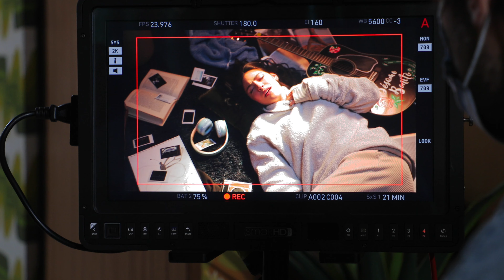Carmen DeLeon - Bésame Bonito (Behind The Scenes)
Director: JA Moreno
Produced by: 2 Wolves Films
Exec Producers: Daniela Sanchez & Daniel Duran
Commissioner: Sydney Golombek
Line Producer: Alba Feliz
Director of Photography: Erick Turcios
Production Designer: Sergio Ochoa
Stylist: Gizelle Burciaga
Editor: JA Moreno
Colorist: Maria Nualart
VFX: Ahmed Nasr
Steadicam Operator: Zachary Stanke
Art Director: Resa Cole
Gaffer: Caleb Harris
Key Grip: Sam Boesch
Grip: Jacob Alvarado
1AC: Marco Marchiori
Makeup Artist: Christina Spina
Hair Stylist: Connie Agawin
Stylist Assistant: Isauro Daniel Rojas-Riviera
Leadman: Brian Shearon
Set Dresser: Enrique Rodriguez
Prod Assistant: Charlotte Trucco

Music video by Carmen DeLeon performing Bésame Bonito (Behind The Scenes).